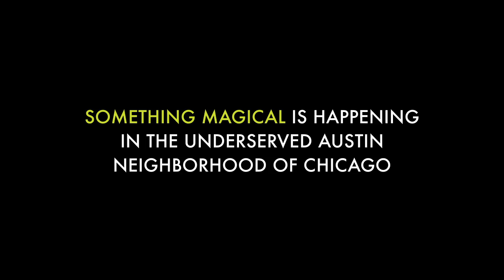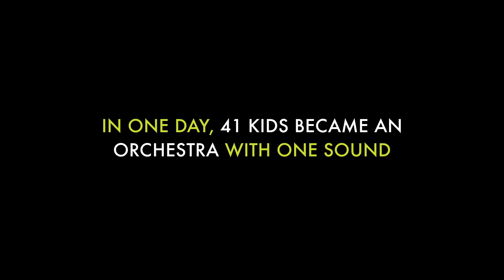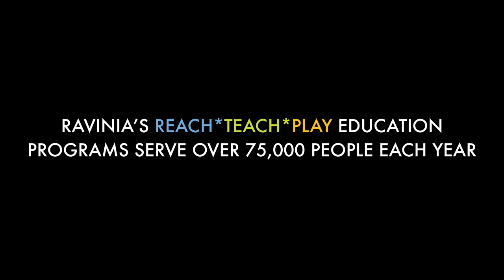Music Is Transforming Chicago's Austin Neighborhood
In 2012 Ravinia launched an El Sistema orchestra for kids in grades 4--6 at Circle Rock Charter School in Austin, an underserved neighborhood on Chicago's West Side. Student excitement and interest was so high that a second orchestra was launched a year later. Watch this video to see how music can transform an entire community.